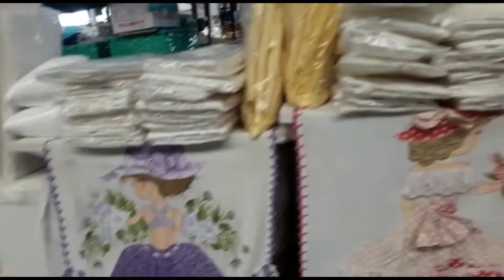mostrando o Mercado Municipal de Montes Claros lindos artesanatos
mostrando os artesanatos locais